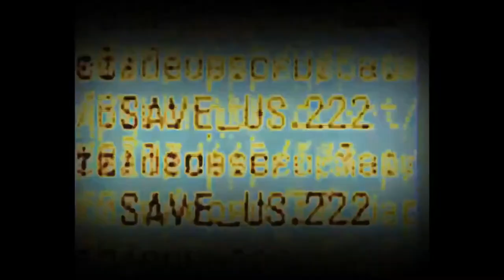RDW Highlights: BAMF Lesnar's Rematch Promo - Main Event III